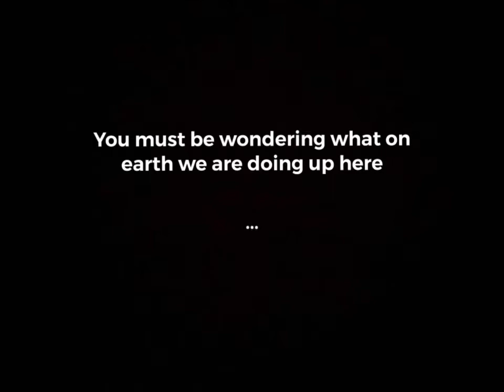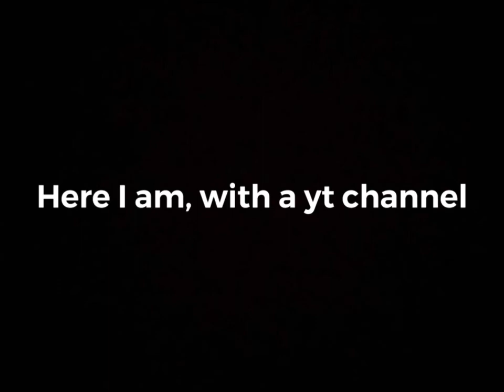Falling from the sky... literally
With Cynthia, Kipo and 🍍

Oh and this footage is from a while ago~